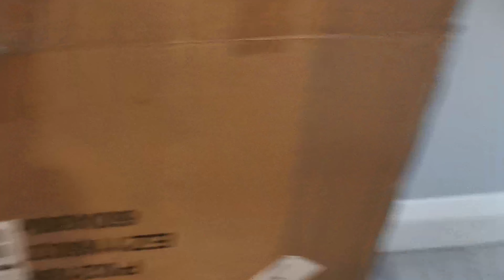Good morning puppies, They're all happy and too excited to get out from there cage.